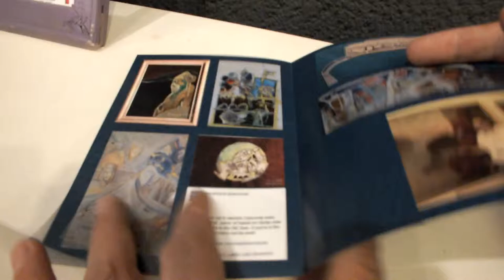Freelancer Lukša Obradović Exhibition - Kinematografi Dubrovnik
Neposredno pred otvaranje tematske izložbe slika Lukše Obradovića pod nazivom “Našem Parcu”.

Video by Vladimir Stojićević